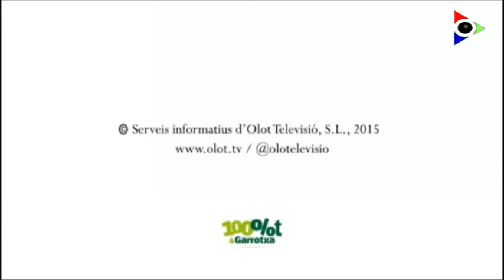Montse Surroca, candidata d’Unió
Entrevista a Montse Surroca, candidata d’Unió a les eleccions del proper 20 de desembre. Dos punts de vista diferents del moment actual.